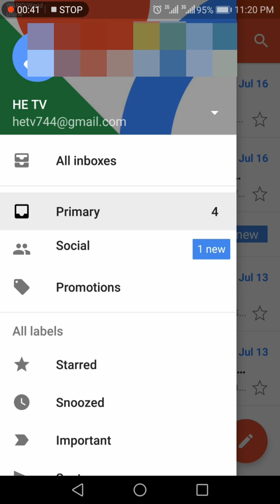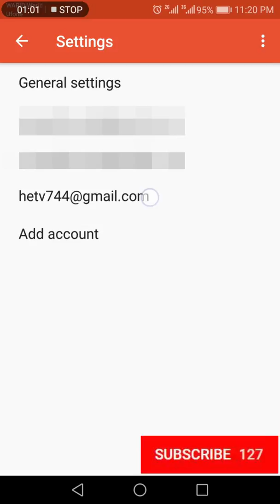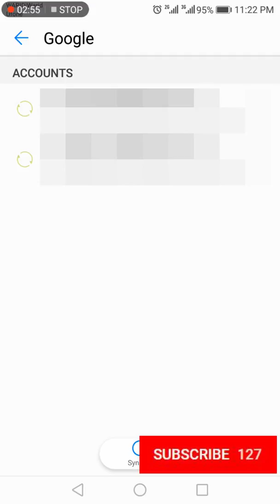How To Remove a Gmail Account From Android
How to Delete Gmail Account Permanently in Mobile (android). how to close a gmail account from Android Phone.

Transcription:-

How to Delete Gmail Account Permanently in Mobile